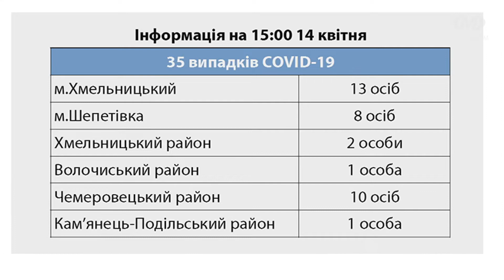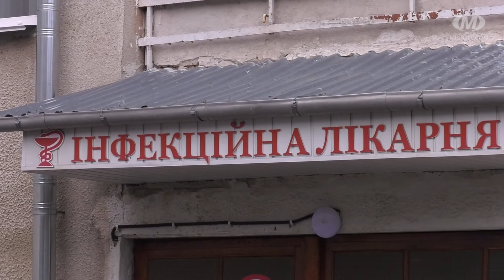На covid-19 захворіли 35 жителів області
12 нових випадків за добу. На Хмельниччині побільшало хворих на коронавірус. Станом на 15:00 вівторка covid-19 лабораторно підтвердили у 35 жителів області. Серед нових інфікованих — 9 жителів Чемеровецького району, один — з Шепетівки, двоє — хмельничани.